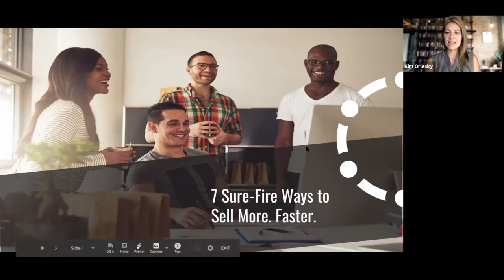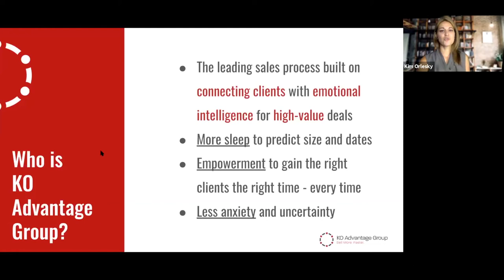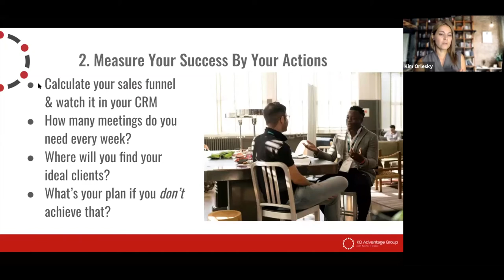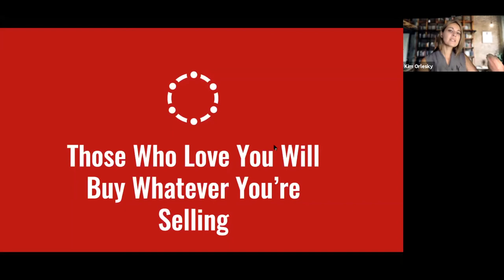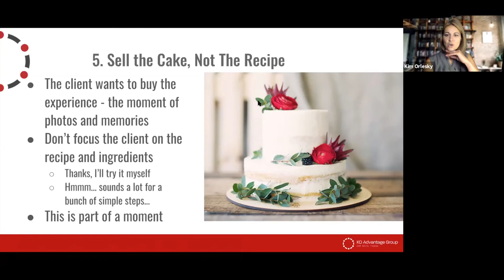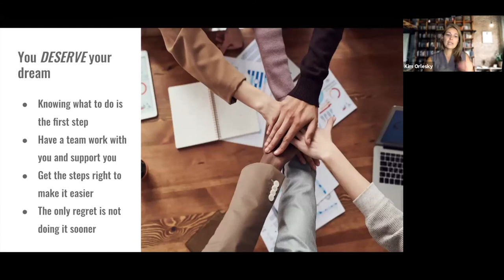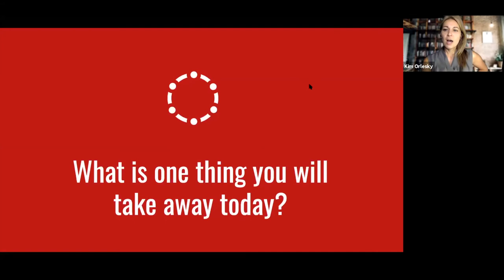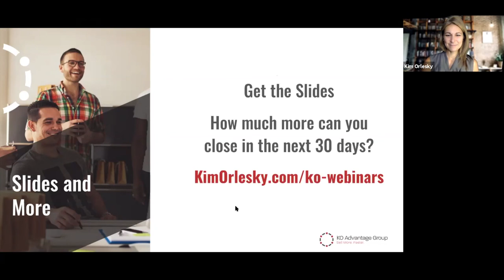7 Sure Fire WaysTo Sell More, Faster.